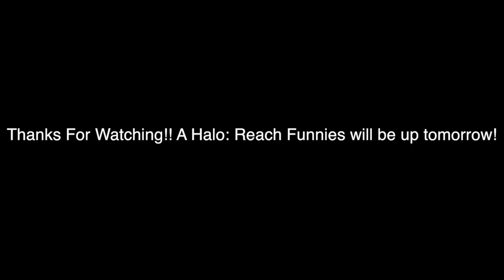Halo: Reach Crazy King (Sniping and Highlights!)